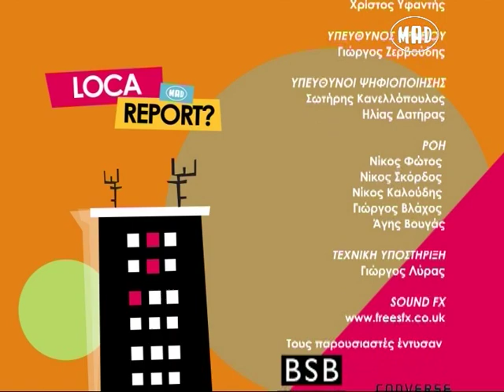Loca Report στο MAD TV (12.12.13)